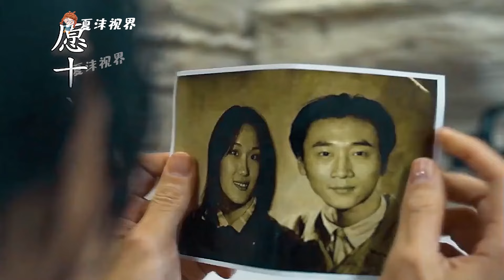老人跌倒了，該不該扶？背後真相想不到！獲獎動畫《惡人寨》。短片，成精，解說，搞笑，動畫，動作，喜劇，獵奇，奇幻，腦洞，電影，科幻，超能力，short film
An old man falls down, should you help him up? The truth behind it is unexpected! Award-winning animation "Evil Village". Short film, spirit, commentary, funny, animation, action, comedy, curiosity, fantasy, brain hole, movie, science fiction, super power, short film